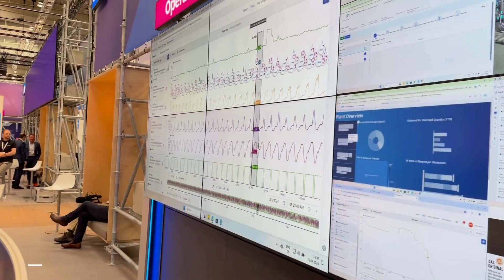TrendMiner & SAP DM video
Flashback from HANNOVER MESSE 2024.

It was a truly great event!
We had a fantastic time connecting with participants and discussing innovative ideas together.